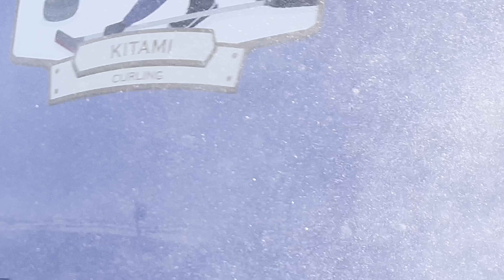2024年お正月の妹背牛カーブを通過する15列車(＊5両編成特急オホーツク１号と6両編成特急宗谷は別日に撮りました。)［@JR北海道函館本線］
この日普通列車は軒並み遅れか運休でした。キハ54系921Dは約50分遅れでの運行でした。元旦のオホーツク１号は3両編成、特急宗谷は4両編成でした。冷え込みが強かったので気動車の煙も見てほしいです。キハ40タイフォンを鳴らして通過します。

15 trains passing through Moseushi Curve on the JR Hokkaido Hakodate Main Line during New Year's Day 2024 (The 5-car limited express Okhotsk No. 1 and the 6-car limited express Soya were photographed on separate days.)

नए साल के दिन 2024 के दौरान जेआर होक्काइडो हाकोडेट मेन लाइन पर मोसुशी कर्व से गुजरने वाली 15 ट्रेनें (5-कार सीमित एक्सप्रेस ओखोटस्क नंबर 1 और 6-कार सीमित एक्सप्रेस सोया की तस्वीरें अलग-अलग दिनों में ली गईं।)

15 Züge, die am Neujahrstag 2024 durch die Moseushi-Kurve auf der JR Hokkaido-Hakodate-Hauptstrecke fahren (Der auf 5 Wagen begrenzte Schnellzug „Ochotsk Nr. 1“ und der auf 6 Wagen begrenzte Schnellzug „Soya“ wurden an verschiedenen Tagen fotografiert.)

15 поездов, проходящих по кривой Мосеуши на главной линии JR Хоккайдо-Хакодате в первый день Нового 2024 года (ограниченный экспресс «Охотск № 1» из 5 вагонов и ограниченный экспресс «Соя» из 6 вагонов были сфотографированы в разные дни).